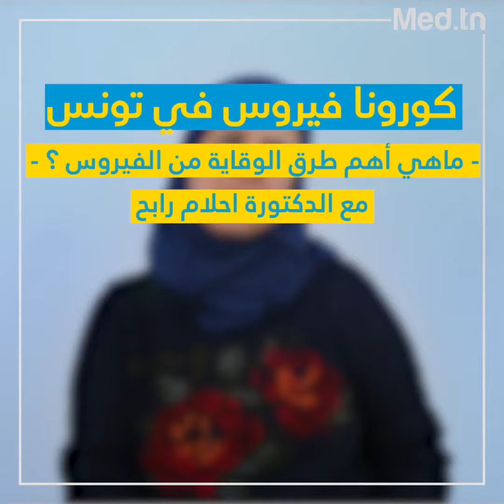ماهي أهم طرق الوقاية من فيروس الكورونا ؟ | مع الدكتورة احلام رابح